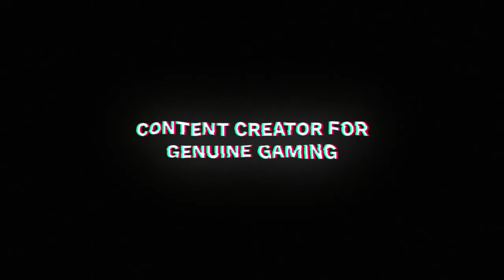[Tekken 7] A Unique CLAUDIO Player Fights The Fugitive LEI WULONG !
LEI WULONG VS CLAUDIO SERAFINO

SEASON 3
TEKKEN 7

[Tekken 7] A Unique CLAUDIO Player Fights The Fugitive LEI...Damn! HE WAS STRONG!!

SEASON 3
TEKKEN 7

Best players do the best in Tekken 7 .
Pro matches